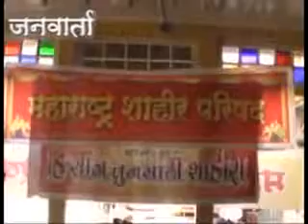SHAHIR PARISHAD PURASKAR JANWARTA NEWS